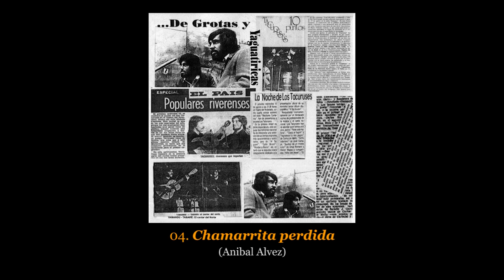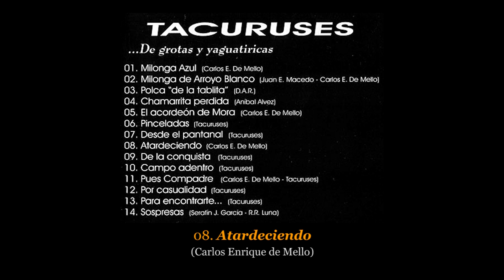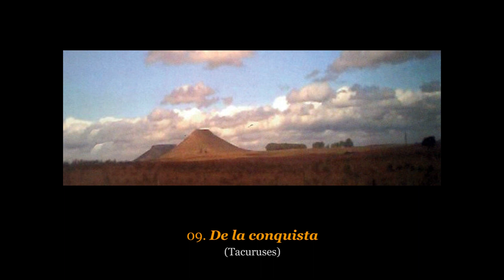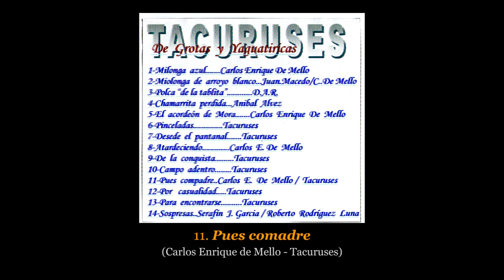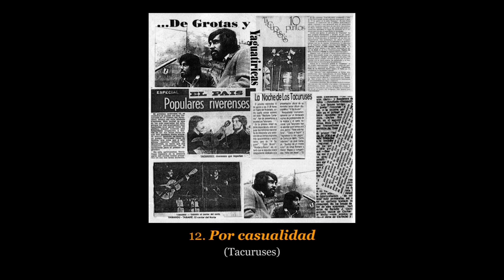💿 TACURUSES - De Grotas y Yaguatiricas - 2004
SONDOR - 8.248-2

Temas:
01. Milonga azul (Carlos Enrique de Mello). 00:00
02. Milonga de arroyo malo (Juan E. Macedo - Carlos Enrique de Mello). 03:46
03. Polca de la tablita (D.A.R.). 06:28
04. Chamarrita perdida (Aníbal Alvez). 08:30
05. El acordeon de Mora (Carlos Enrique de Mello). 12:12
06. Pinceladas (Tacuruses). 15:49
07. Desde el pantanal (Tacuruses). 20:39
08. Atardeciendo (Carlos Enrique de Mello). 23:35
09. De la conquista (Tacuruses). 26:35
10. Campo adentro (Tacuruses). 29:40
11. Pues comadre (Carlos Enrique de Mello - Tacuruses). 32:26
12. Por casualidad (Tacuruses). 35:12
13. Para encontrarte... (Tacuruses). 38:13
14. Sospresas (Serafín J. García - Roberto Rodríguez Luna). 41:02

Participaron:
* Yamandú da Cruz: voz, guitarra
* Tabaré da Cruz voz, guitarra

Digitalización y Masterización: Jorge Iglesias

Mario Ipuche
Montevideo - Uruguay